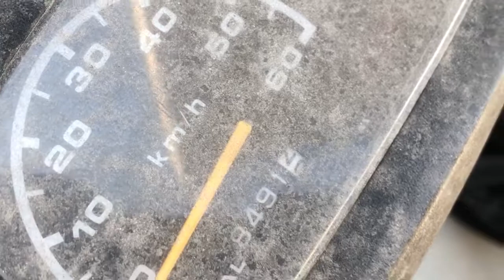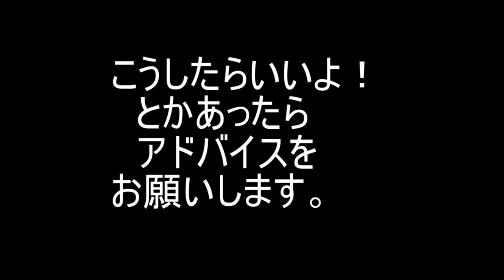ど素人のバイクレストア？アプリオTYPEⅡを起こそう 引き取り編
きっかけがあり、レストアにハマってしまったもっちゃんです。
整備、動画編集完全ど素人がはたしてちゃんと起こせるのか！？
今回は引き取りから簡単な状態確認までです。
アップは時間がかかると思いますが、生暖かく見守ってください。
間違いや気になる所があれば教えてください。